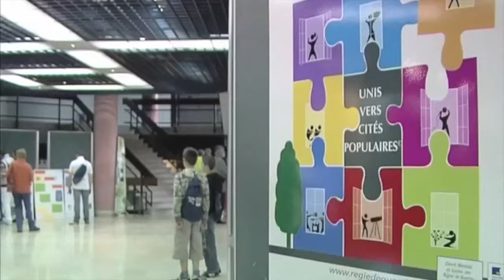2018-06 • Hommage à Guy Dumontier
Le réseau des Régies de Quartier et des Régies de Territoire rend hommage à son Président d’honneur, Guy Dumontier, décédé en janvier 2018. À travers ces extraits d’entretien se dessine le portrait d’un humaniste, ardent défenseur de la cause des plus faibles, profondément engagé au service de ceux que la société a le moins gâtés, « ces gens d’en bas », et s’interrogeait sans cesse sur ce que les projets conçus lors de travaux collectifs pouvait leur apporter.